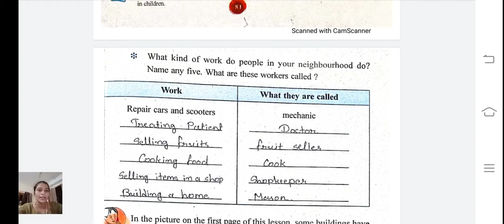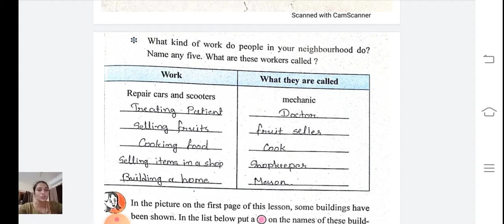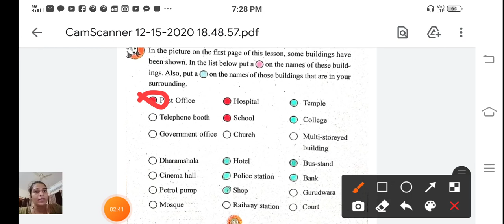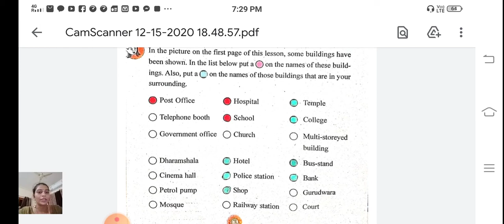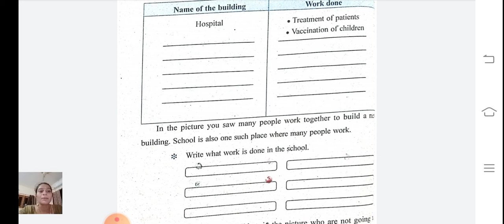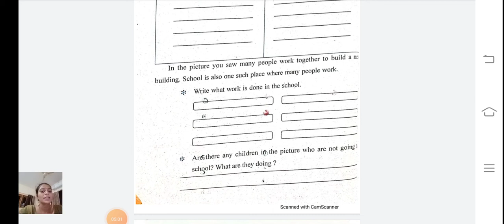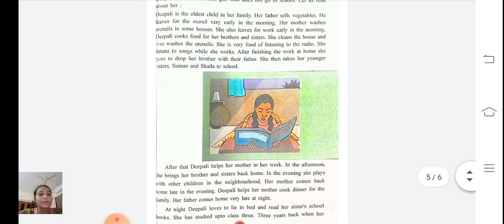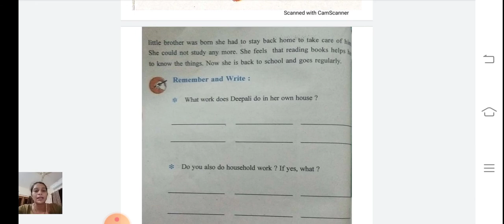Std 3 trupti tr evs